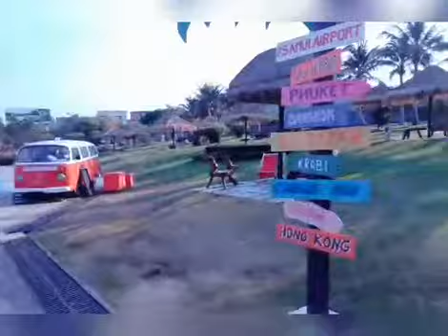Tour Koh Samui Airport for my Last day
This day 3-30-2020 Is my last day in Koh Samui. So this video I show you the best and beautiful Airport in Koh Samui.